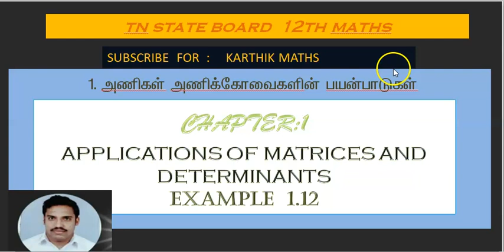EXAMPLE 1.12 | 12TH MATHS TN | CHAPTER 1 | APPL OF MAT& DET | SOLUTION